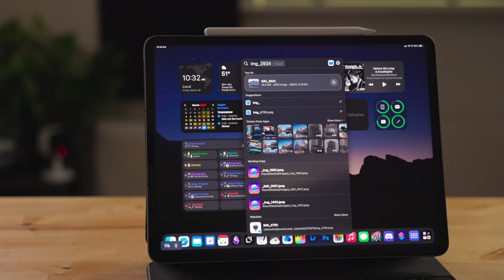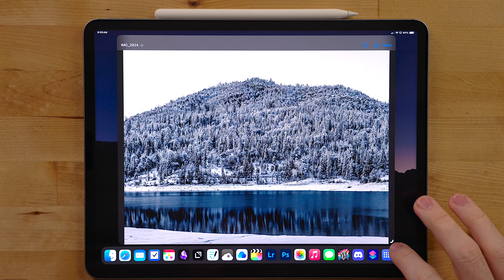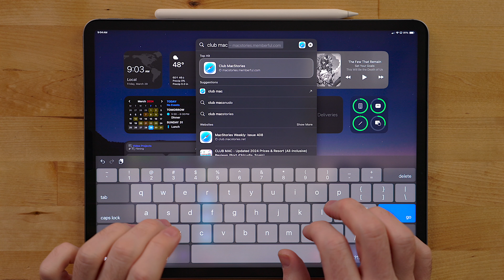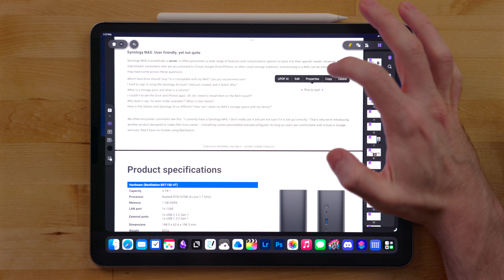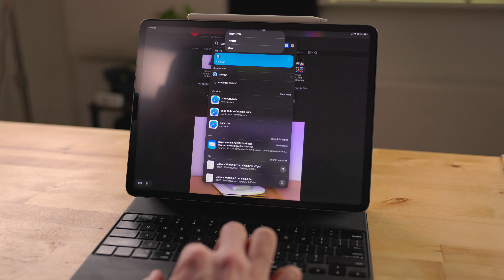iPad Tips & Tricks: Spotlight Secrets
One License Can be used on All Platforms to Edit and Sync PDFs!

Let's talk about. Spotlight and the many hidden features in it.

Intro 00:00
What is Spotlight 00:17
Multitasking with Spotlight 1:27
File Search with Spotlight 1:52
Web Search 2:05
Messaging 2:29
Locations 3:09
Settings 3:25
Sponsor 3:56
Photos search 5:31
3rd party app support 5:59
Shortcuts Support 6:09
Music 6:56
iPads Built in Calculator 7:18
Natural Language Calendar 8:01
Timers and Alarms 8:39
Scan Document 9:10
Setting Focus 9:21
Wrap Up 9:38